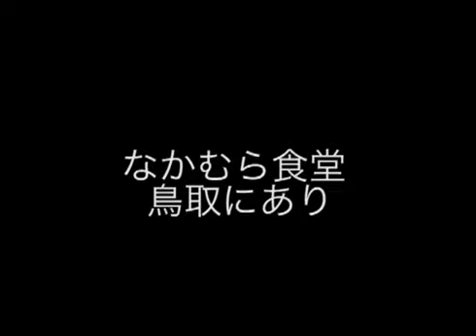【サウンドロゴ クラシック(2010ー2014)】 なかむら食堂(2012)